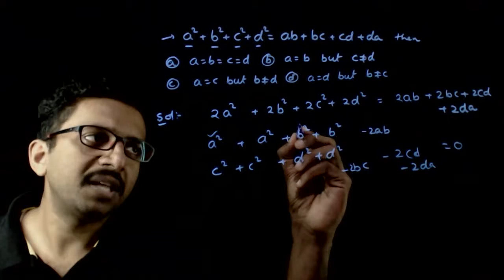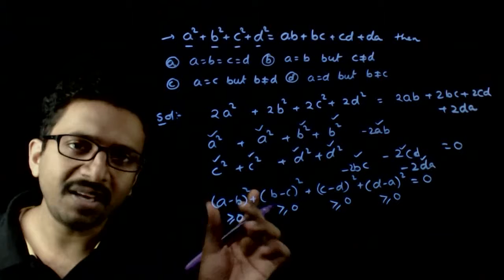T2 NRM 06